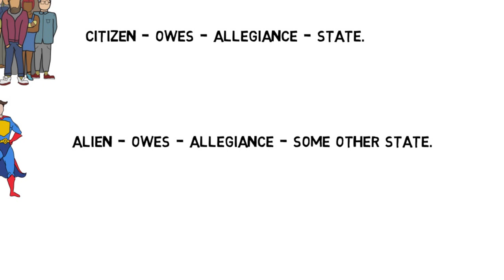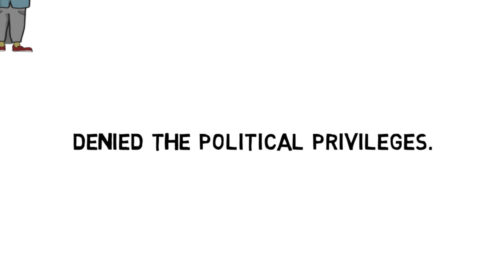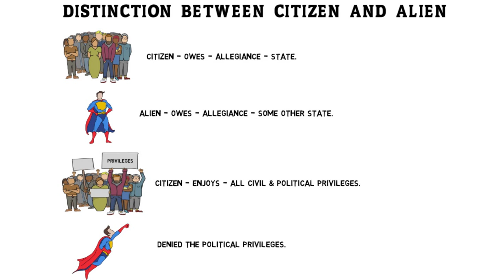Citizenship - Distinction between Citizen & Alien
In this video we shall learn about the Distinction between Citizen & Alien.